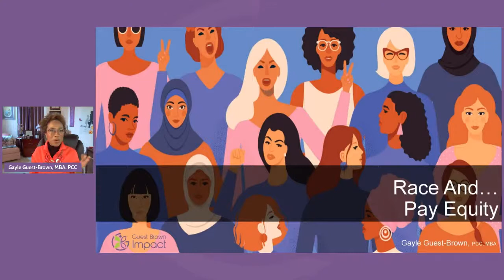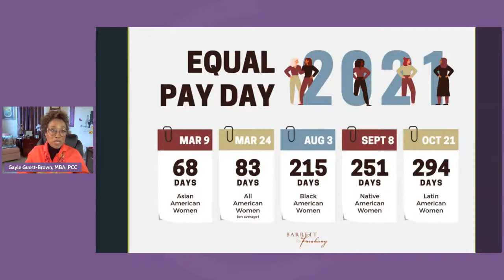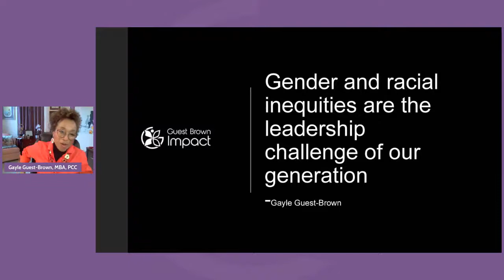Impactful Convos: The Courage to Run, March 2022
On Impactful Conversations, we showcase Black Excellence.  The theme of this show is The Courage to Run. My guests today are: Alana Mathews and Cherie Buckner-Webb.